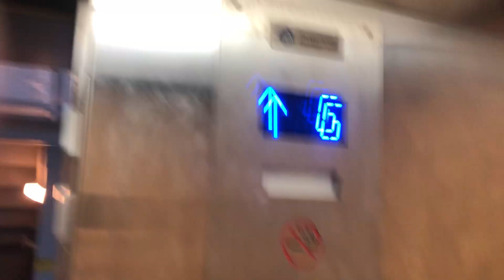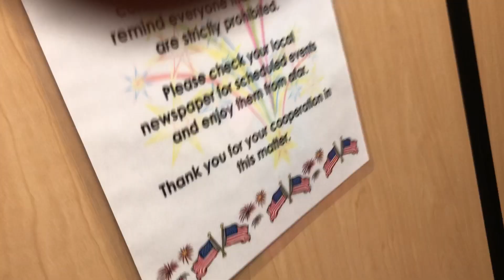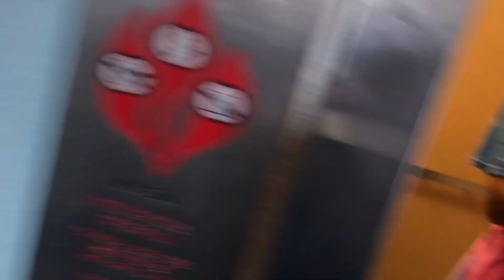ThyssenKrupp Mad BS Hydraullic Elevator At Dunescape Villas Building 3 Atlantic Beach NC